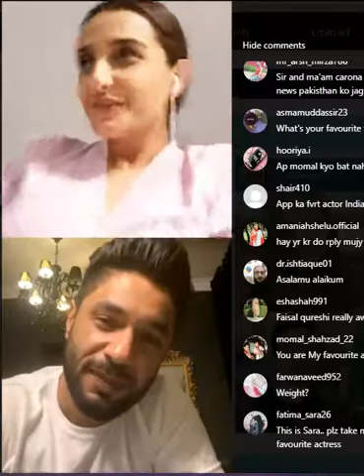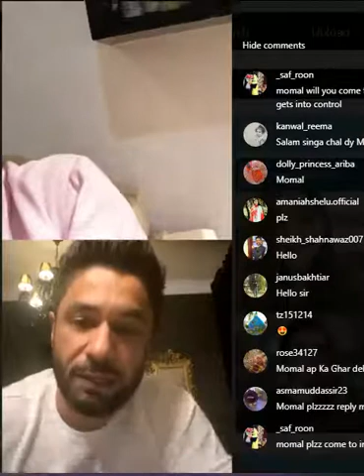🔴Momal Sheikh official live🔴 On Instagram 19 April 2020 || The Famous Celebrity Live 🔴